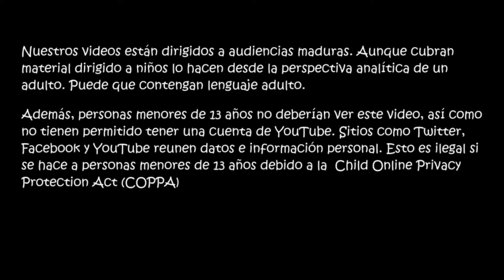EL TIGRE MUESTRA SUS GARRAS - Power Rangers Legacy Wars Ranked | ScytheSword